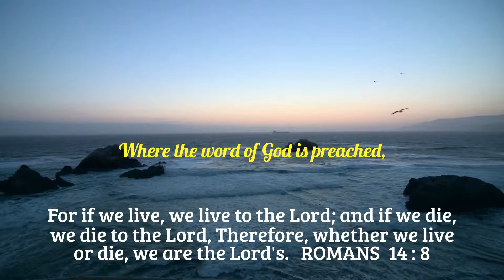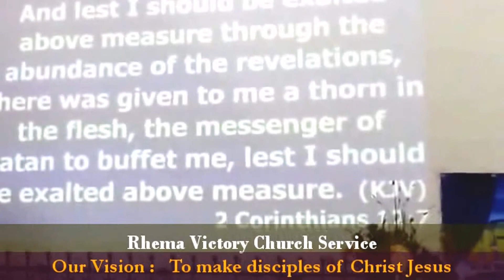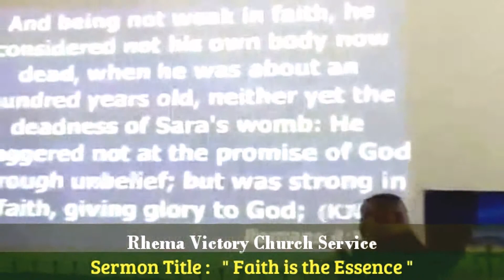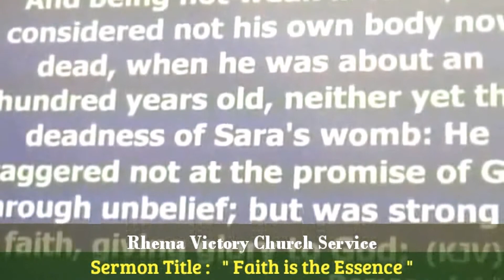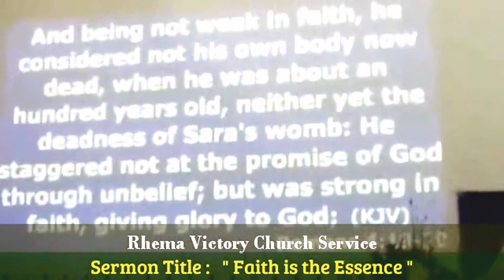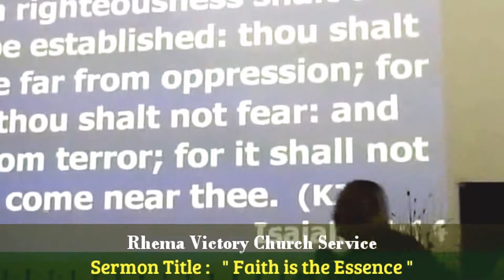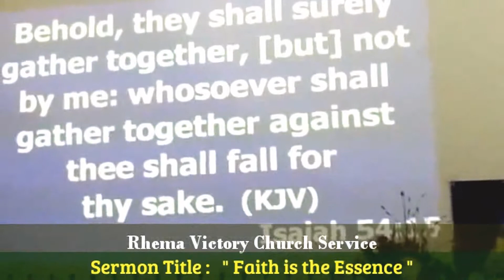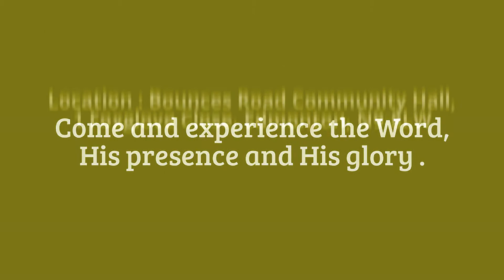Pst. Fred Hood...Teaching: " Faith is the Essence "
Rhema Victory Church,
Bounces Road Community Hall,
1 Foxglove Close, Edmonton,
N9-8LW